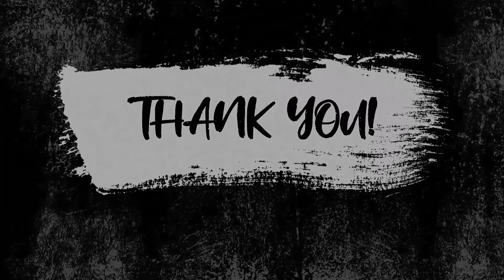Mahamantra | The Beacon of Hope | His Voice #76 | Sri Guruji Lecture Series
At a Mahamantra mass prayer at Madurai in 2013, Sri Swamiji talks about how Nama guides us in the right path.